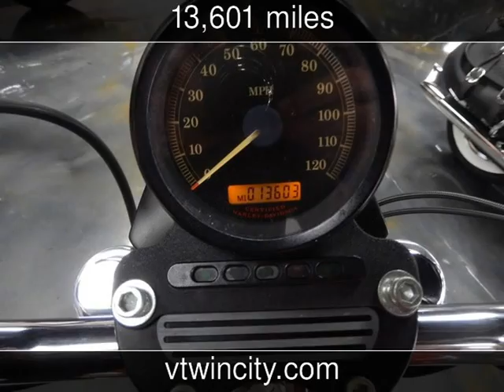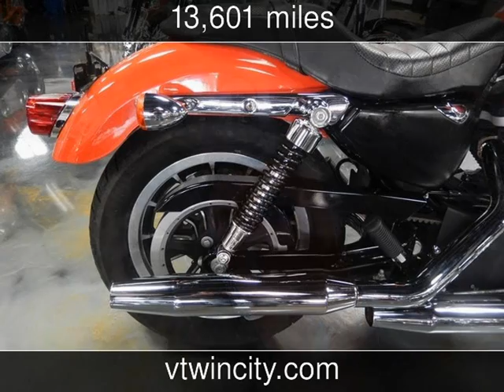2006 HARLEY-DAVIDSON XL883R Used Motorcycles - Ft. Lauderdale,FL - 2015-04-04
See more details about this used motorcycle This 2006 HARLEY-DAVIDSON XL883R with 13,601 miles is for sale at V-Twin City.